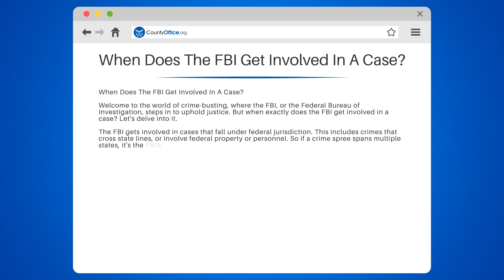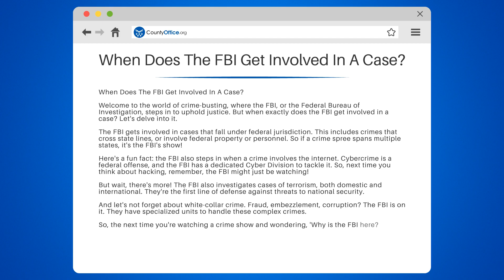When Does The FBI Get Involved In A Case? - CountyOffice.org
When Does The FBI Get Involved In A Case? Ever wondered when the FBI gets involved in a case and what types of crimes they handle? In this insightful video, we'll explore the world of crime-busting and the role of the Federal Bureau of Investigation in ensuring justice prevails.

We'll discuss the types of cases that fall under federal jurisdiction, including crimes that cross state lines and involve federal property or personnel. We'll also dive into the fascinating world of cybercrime and the FBI's dedicated Cyber Division, which tackles these federal offenses.

But that's not all! We'll also cover the FBI's role in investigating cases of terrorism, both domestic and international, and their responsibility as the first line of defense against threats to national security. Additionally, we'll touch on white-collar crime and the specialized FBI units that handle complex cases involving fraud, embezzlement, and corruption.

Whether you're a true crime enthusiast or simply curious about the inner workings of the FBI, this video is a must-watch.